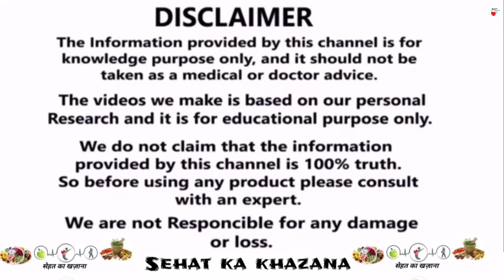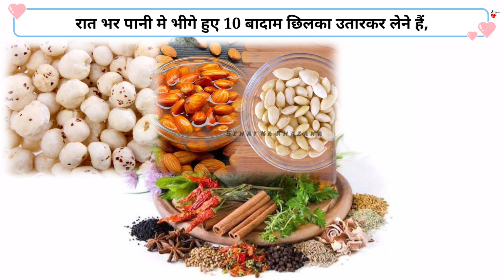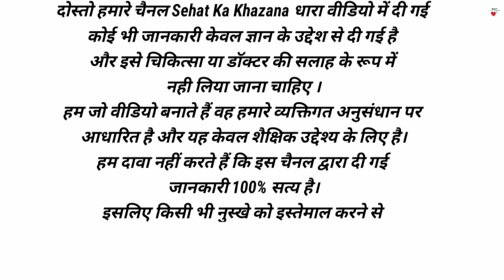सिर्फ 1 चम्मच खाएं और इन 23 बिमारियों को दूर भगाएं || How To Healthy Body At Home ? Good Health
Sehat Ka Khazana
सेहत का खज़ाना
1. This video has no negative impact on the original works (It would actually be positive for them)
2. This video is also for teaching purposes. 3. It is not transformative in nature.
4. I only used bits and pieces of videos to get the point across where necessary.